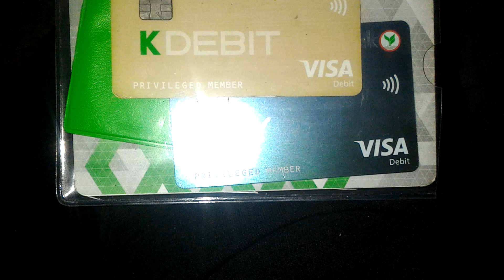มาไทยรุมจีบปกตินะมาๆๆๆๆ ผมใช้ท่าสวมแหวนทองผนึกเป็นคนๆๆๆไป